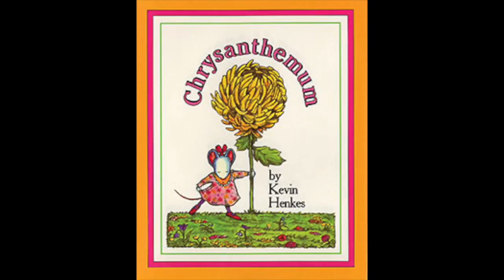Famous Author Book Trailer Kevin Henkes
This video is about  Chrysanthemum BY KEVIN HENKES